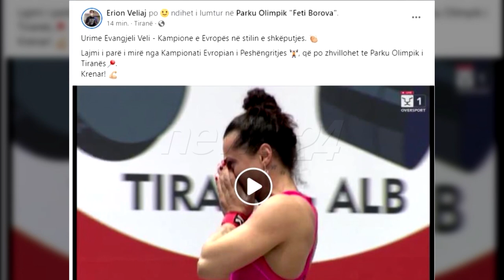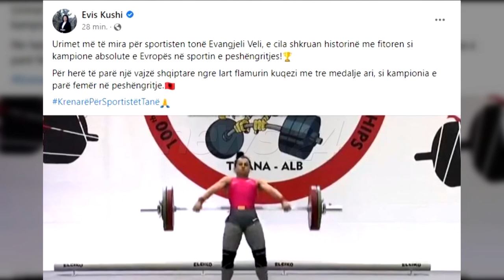Evangjeli Veli shpallet kampione Evrope në peshëngritje, Rama, Kushi dhe Veliaj urojnë sportisten